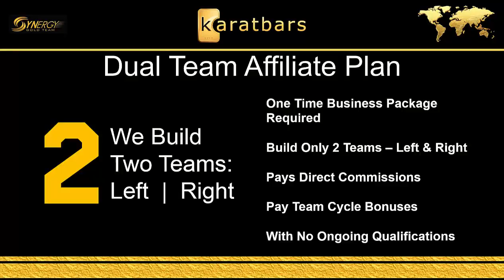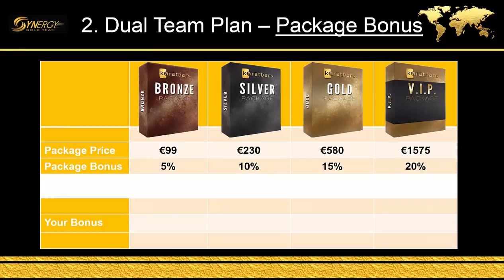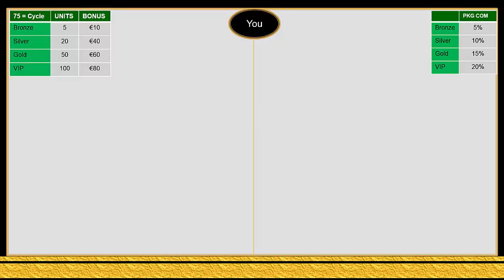Karatbars Dual Team Compensation Plan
The opportunity of Your lifetime is here. The greatest wealth transfer will take place in our lifetime. Will you position yourself to gain from this event?
Real passive income can be generated by utilizing the Karatbars system once a month (part time) resulting in substantial income build up in a year. This is real income and comes by helping people conserve and build wealth in the right way. Whether the income is built in one year or shorter, say, 12 weeks depends entirely on you.